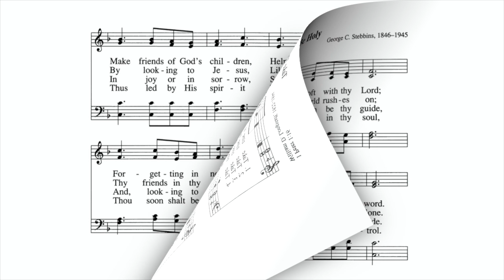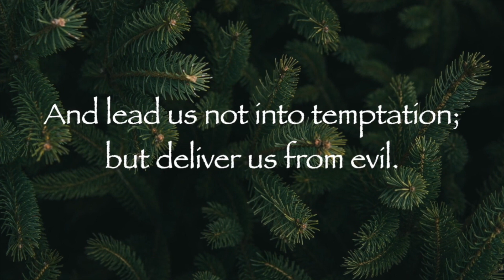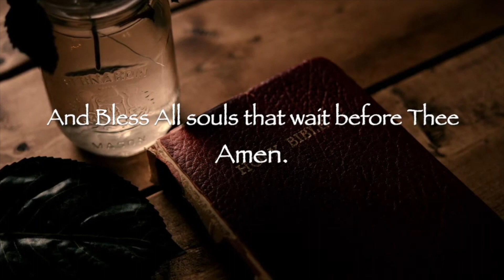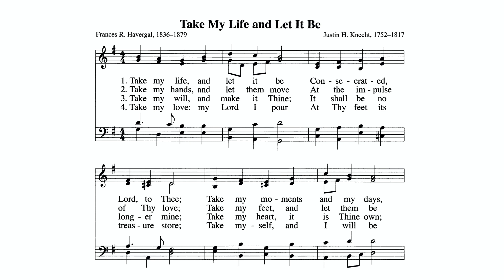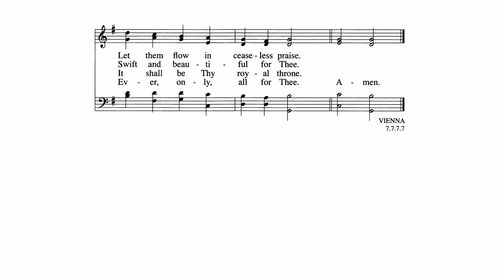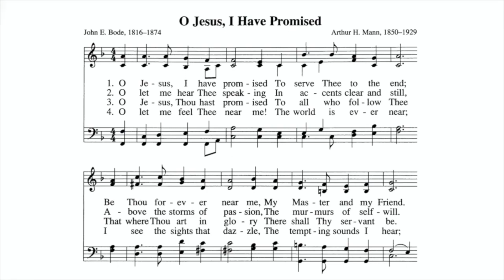Sunday, April 21, 2024, Colebrook Congregational Church, Colebrook, Connecticut